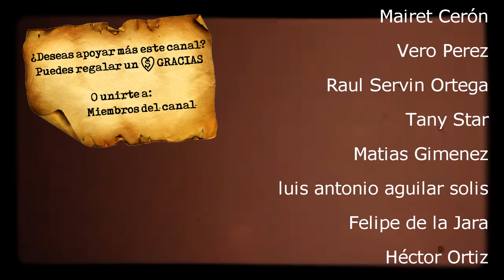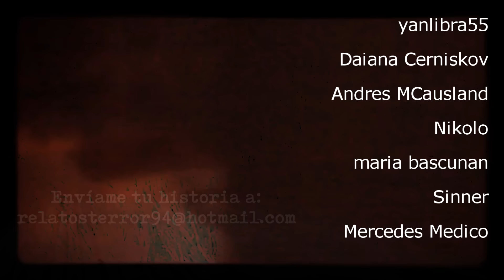SECRETOS FAMILIARES QUE TE PONDRÁN LOS PELOS DE PUNTA